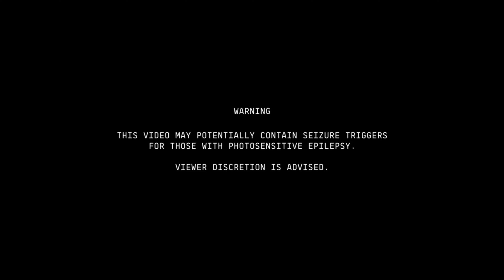Driving Into Kentucky Kingdom | Mounted 4K Footage | Copyright Free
A car mounted POV of driving into Kentucky Kingdom in Louisville, Kentucky. This is copyright free so if you just wanted some different park footage, look no further! Just be sure to leave credit. Expect plenty more content like this as I expand the horizon here, at The Coaster Craze.

Welcome to The Coaster Craze! While you're here expect to see various forms of amusement park content. This channel is ran as a hobby, so do not expect consistent uploads. I hope you stick around, I have much more coaster and flat ride content in the works!

A little about myself:
Favorite Manufacturer: Intamin
Favorite Coaster: VelciCoaster
Favorite Flat Ride: Catwoman Whip (SFSL)
My credit count is currently 215. (6/23/24)

Also, check me out on Twitter for video updates and more personal content!

Outro Credits:
Music: Take - Mr. Rock